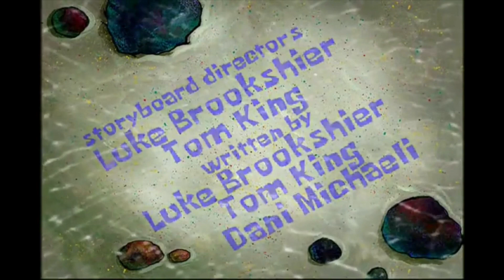Spongebob Goo Goo Gas title card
Fantastic episode 100/100